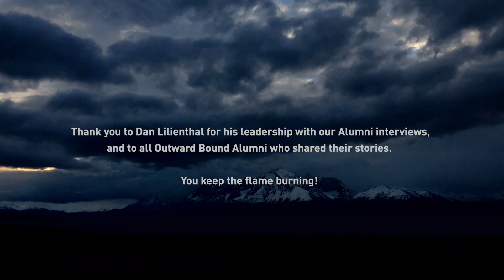Spark to Flame: 60 Years of Outward Bound USA's Impact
For 60 years, Outward Bound USA has been inspiring bold futures in schools, landscapes, and communities across the country. Hear from some Outward Bound alumni about our lifelong impact.

To follow Outward Bound USA on other mediums, follow outwardboundusa or visit our social profiles